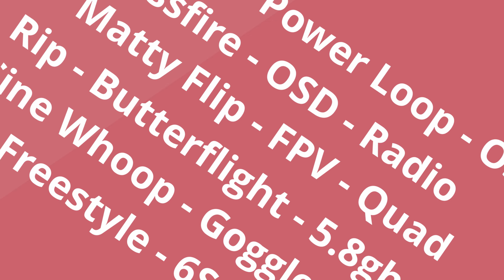Abandoned Brewery FPV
Having an awesome time at one of my old favourite flying spots with Jay, Scott and Brian. These guys are the craziest pilots, they don't seem to care about crashing!

Setup:
Floss 2.1 frame with bottom mount 6S lipo
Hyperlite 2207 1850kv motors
Flycolor X-Cross 40A 4in1 esc
Helio Spring V2 fc running butterflight
TBS Unify vtx
TBS Crossfire receiver
Runcam Micro Eagle